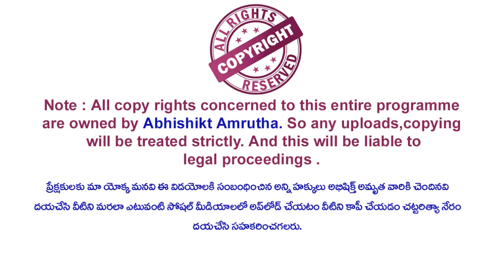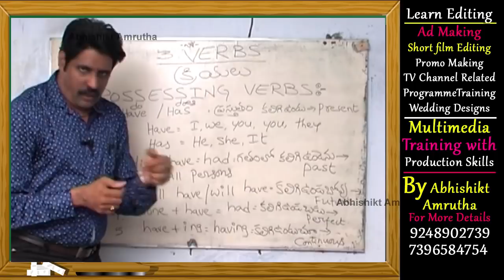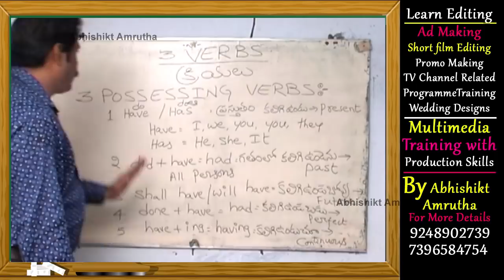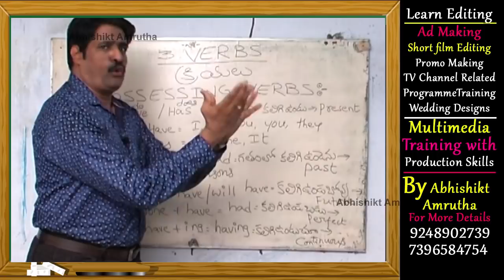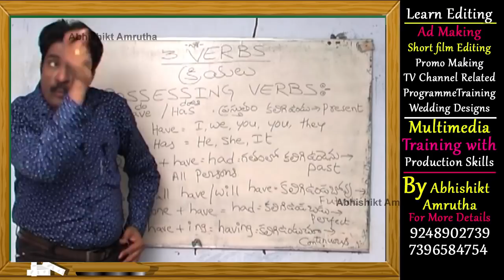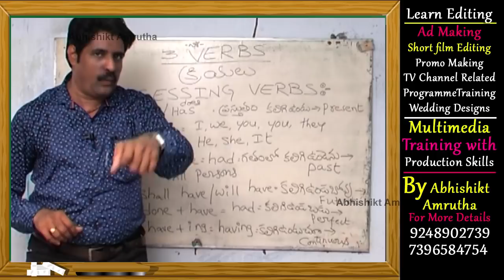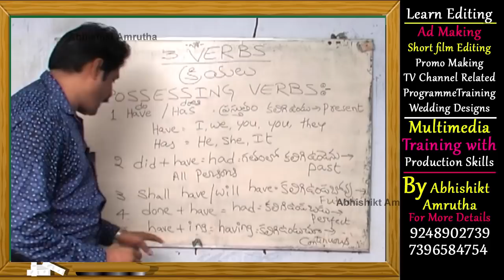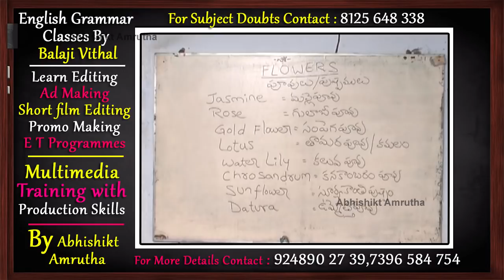Spoken English Classes In Telugu | English grammar classes | Telugu to English Episode 19